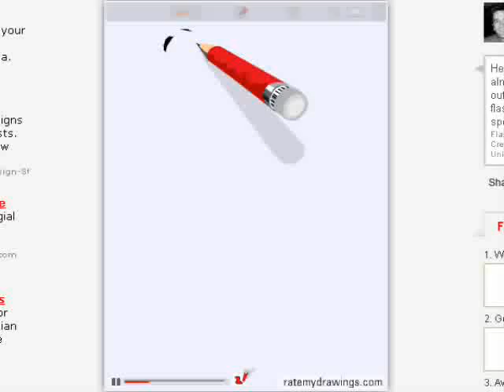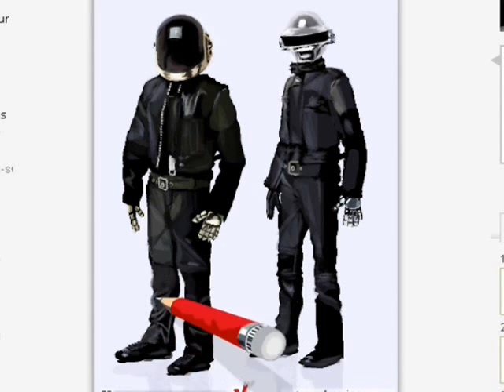Daft Punk Speed Painting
This is a drawing I did on the ratemydrawings rmd flash tool of Daft Punk.